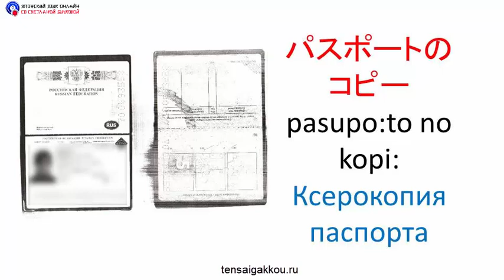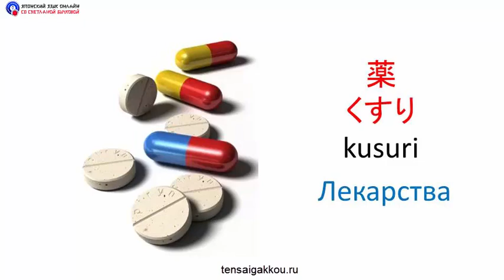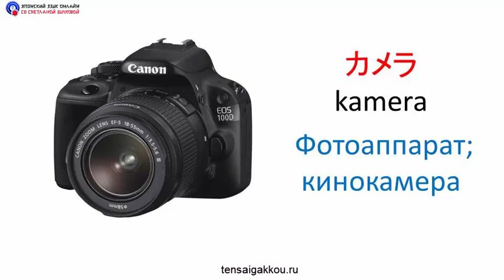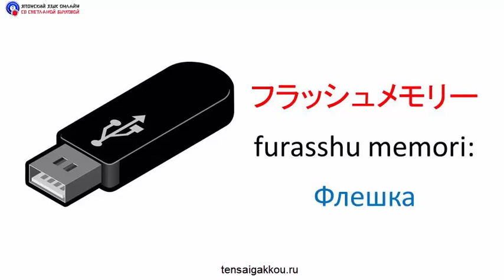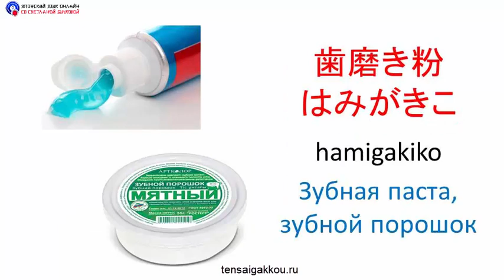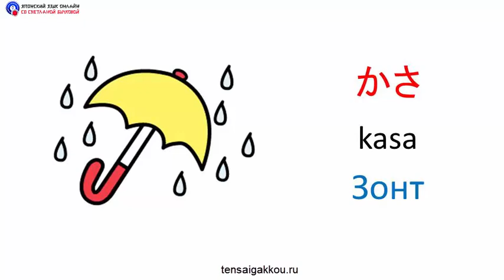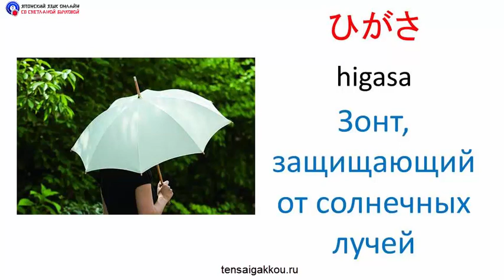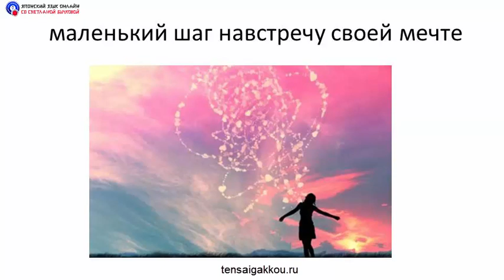Чек лист "Что взять с собой в Японию". Японские слова. Поездка в Японию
- запишитесь на видеокурс "Хирагана за 4 урока" и получайте видеоуроки на email бесплатно

Смотрите другие видео по японскому языку:
- Японский язык. Курсы японского языка. Результаты учащихся
Школа японского языка. Обучение в Японии
Японское произношение. Произношение японских слов. Японские слова
- Японский язык. Чем отличаются выражения arigatou gozaimasu и arigatou gozaimashita
- Японско-русский словарь Yakusu. Как пользоваться.
- Есть вопросы по японскому языку? Задайте их онлайн!
- Как учат иероглифы японцы. Японский язык.